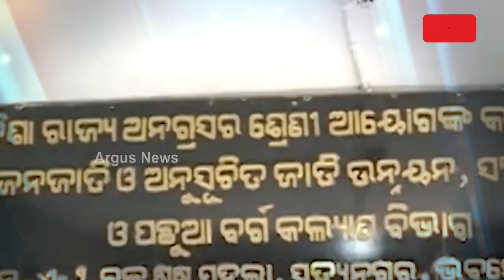Samikhsya | OBC Reservation: Rising Challenges In Odisha | Argus News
This Sunday At 11.30 am